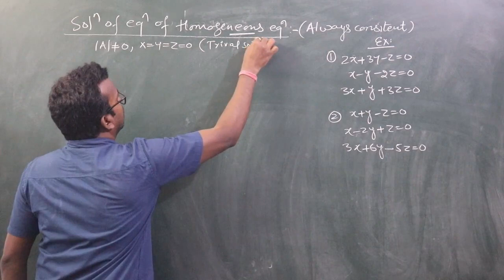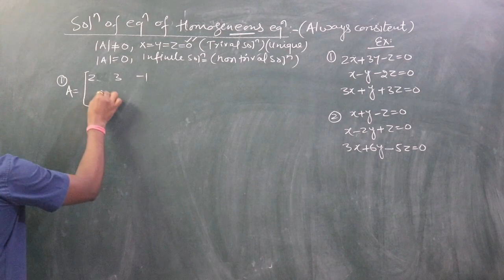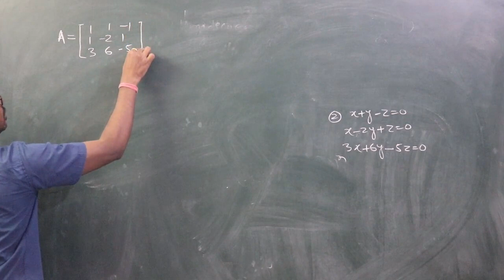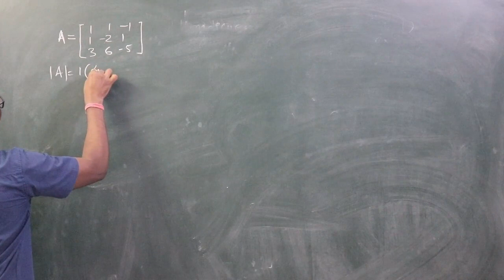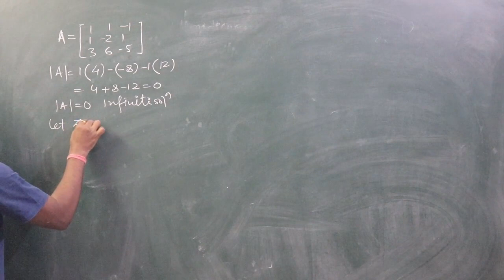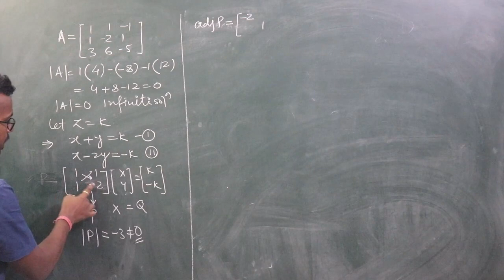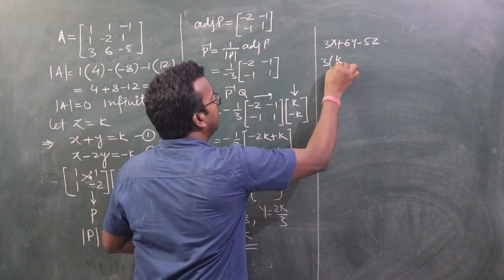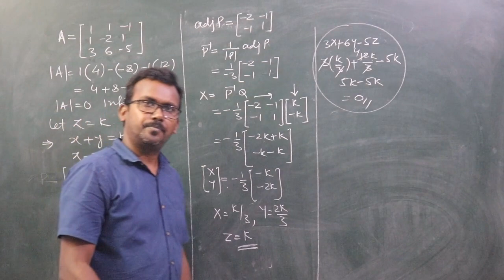Solution of homogeneous equations|| class 12 || examples ||trival and non trival solutions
Solution of homogeneous equations|| class 12 || Examples || how to solve?||
solution of linear equation by matrix method
solution of homogeneous equation
|Inverse of matrix|inverse of matrix by elementry transformation|properties|

[ Suresh Sharma || 15 yrs teaching experience in jee mains and advanced aspirants||
This will inspire us to make excellent content for you.
  You can also go through my facebook account
Thank You_____________________________________________